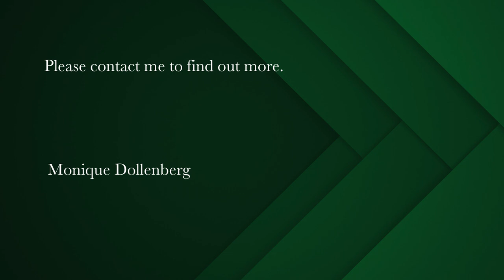6 bedroom house for sale in Mount Rhodes | Pam Golding Properties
Exceeding your expectations!
An executive home with a myriad of special features, located in an elevated position with spectacular views and all the luxurious accommodation you could wish for. On the upper level you will find the open plan living area featuring a grand dining area and lounge with a wood burning fireplace, sliding doors to the covered patio boasting expansive views. The chefs kitchen has soft close storage units, a 5 plate gas stove, 4 plate electric stove and integrated Siemens appliances. There is also a home office, guest cloakroom, 3 guest bedrooms/ 2 bathrooms and a stunning ensuite master bedroom on this level
On the lower level you'll find 2 further ensuite bedrooms as well as a TV lounge, spacious games room spilling out onto a patio with stairs leading to the magical garden. The 3 car garage has direct access to the home and there is a separate laundry.
SPECIAL FEATURES; 3 Phase 15000 watt inverter with 3 x 2400 watt hour lithium batteries; Paradox alarm system with exterior beams and internal sensors, 12 monitored cameras; MyAir heating/cooling system with adjustable airflow in 7 zones in the house, controlled by a smartphone app; 3 geysers; covered patio with ceiling heaters; pool cabana with kitchenette, toilet and shower; 11 seater boma fire pit; salt water fibreglass pool with glass filter; exterior lighting with dusk to dawn lights; landscaped garden with automated irrigation system; Marmoran wall cladding, travertine tiles throughout, glass balustrades AND SO MUCH MORE. Call for an appointment to view and have your expectations exceeded.